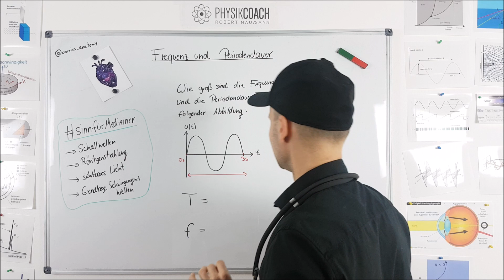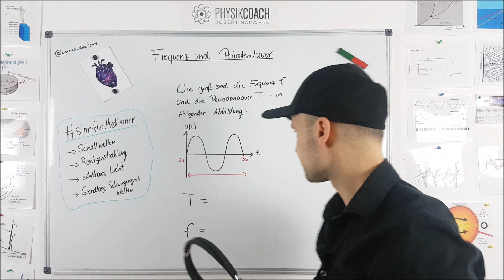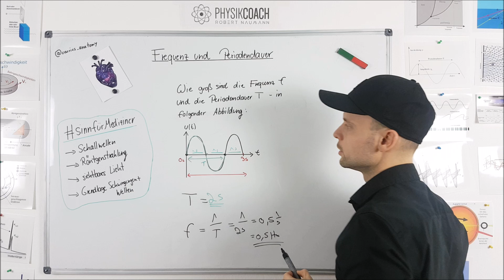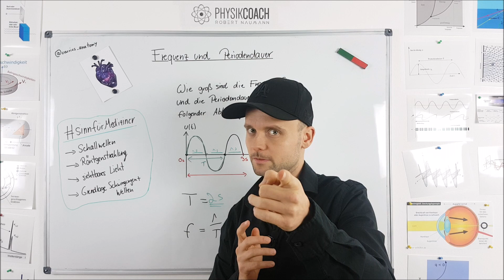Frequenz und Periodendauer - Klausuraufgabe || Physik für Mediziner || Physik Grundlagen